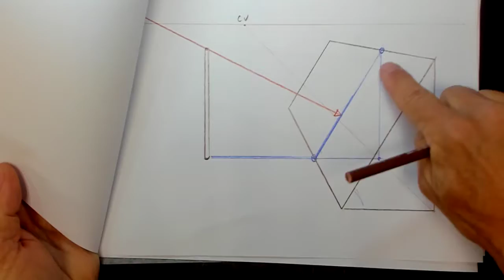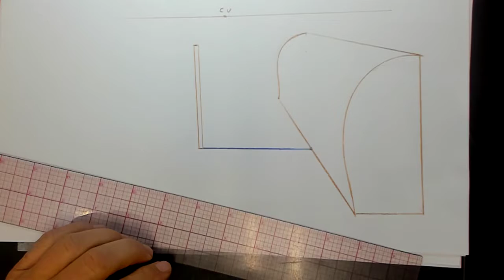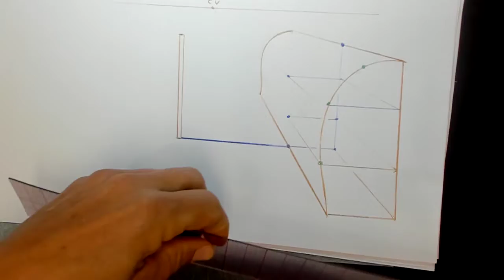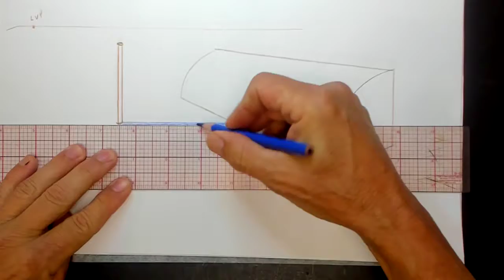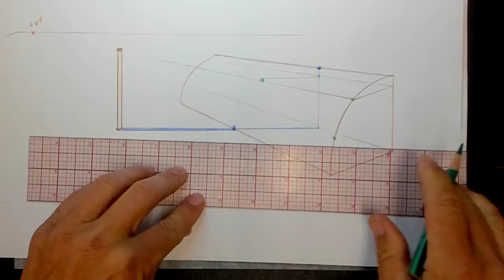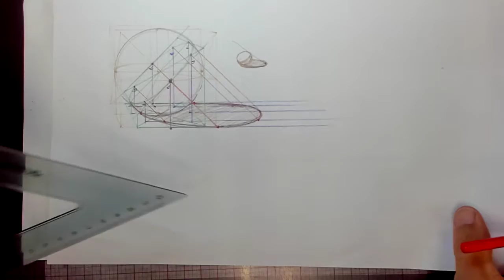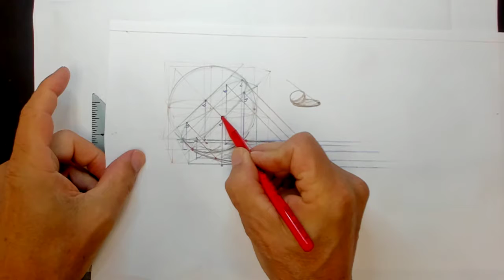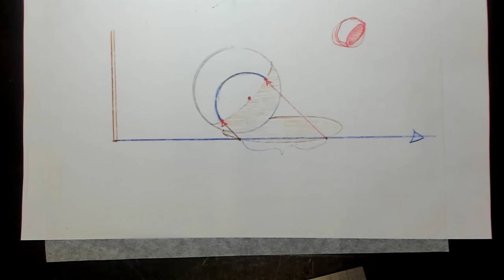103. Perspective Drawing: Shadows on curved surfaces, parallel light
Drawing anything that is curved requires finding points along the curve and connecting the dots.